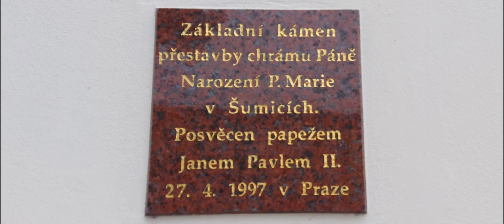Šumice (CZ) kostel Narození Panny Marie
Římskokatolická farnost Šumice je územní společenství římských katolíků v děkanátu Uherský Brod s farním kostelem Narození Panny Marie.